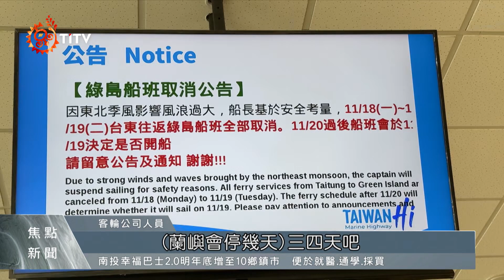東北季風影響風浪增 綠島、蘭嶼船班停航2天｜每日熱點新聞｜原住民族電視台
受到東北季風影響，台東沿海地區 風浪增強，富岡漁港周邊出現約3米高的大浪，不少漁民把握今天上午好天氣出海捕魚，因為接下來幾天恐怕就無法出海。另外，往來台東綠島、蘭嶼的船班也受 東北季風影響，18日開始停航2天。